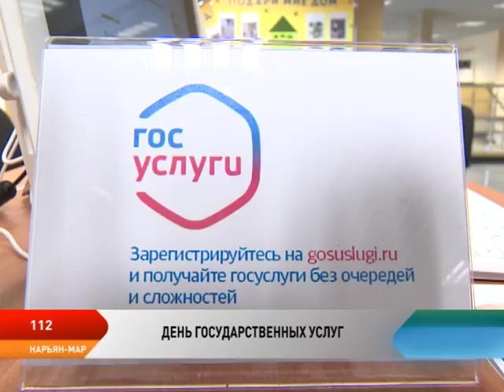Программа 112. Выпуск от 6.06.2017